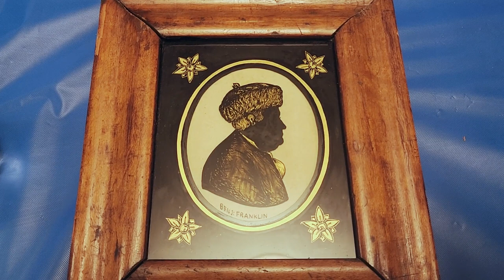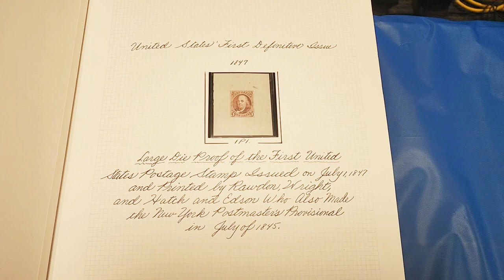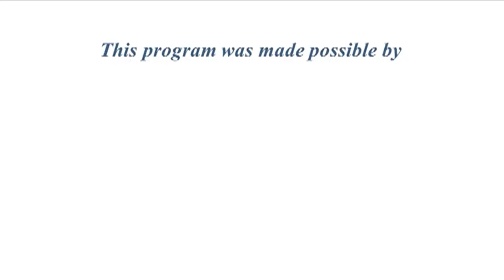Franklin Library Association: History of the Library in Modern Democracy